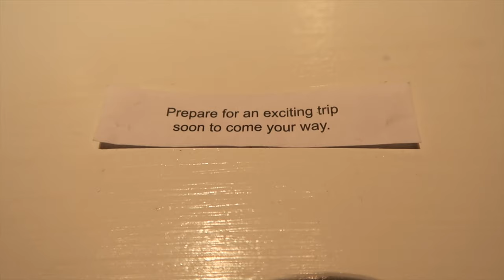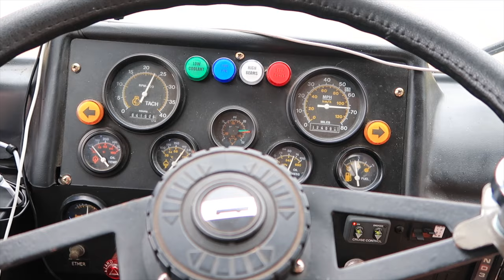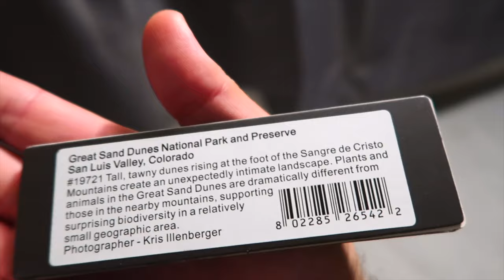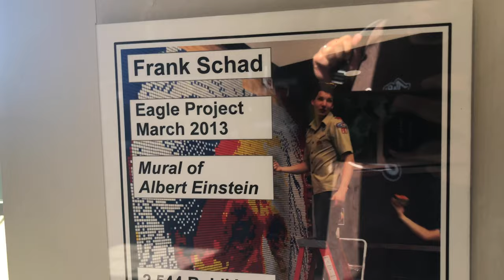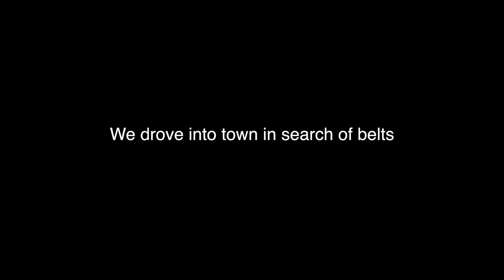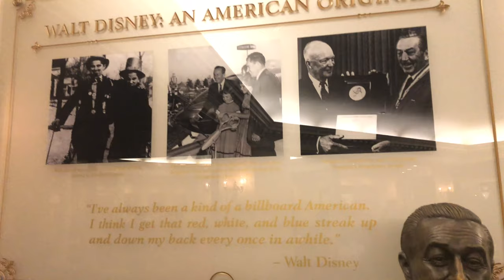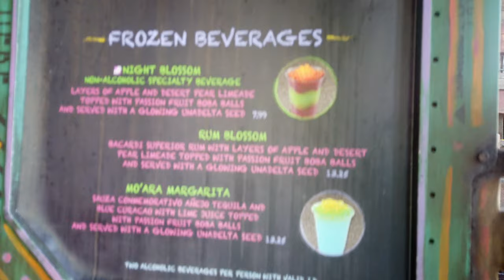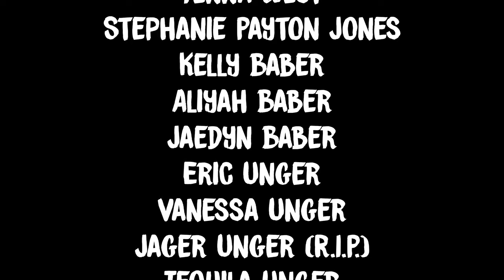To Colorado and Back - A Skoolie Road Trip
From inception to completion, see Brion's dream of taking his family on a cross country trip come to life.  This was an epic trip and will forever be engrained in our hearts and minds. We enjoyed seeing the many landscapes across the US and spending quality time with our family We are so blessed to have been able to take this trip, record it and share not only with our family but also with our online family. We appreciate everyone that tuned in to watch our journey!

Each video on our channel contains links to locations and products along the way. Check out your favorite video for more information!

📓Our Story
We are The Unger family.  We live in North Carolina.  Brion, Monica and our kids are Eli and Ari.  We make family vlogs and love to travel.  Most recently we purchased a converted bus.

🚌 Bus Details
1987 Thomas Built Transit Liner
Caterpillar 3208 Engine
Rear Engine Pusher
Air Brakes
Air Ride Suspension
Automatic Transmission
109K Miles (when purchased)
6500 Watt Generator
8 Deep Cycle Batteries

Artist

Torn Apart - Infinity Ripple
Morning Light - Onda Norte
The Universe - Catiso
Whispers - Valante
Lagom - Ooyy
Feel About Us - Lu-Ni
Live with It - Damma Beatz
Stockholm - Revel Day
Do I Believe - Craig Reever
White Gold - Tommy Ljungberg
Call On Me - Tape Machines
From The Jump - Ballpoint
The Red Dress - Little Island Leap
Palms and Loneliness - Giants’ Nest
Waning Winds - Heath Cantu
Morning Mist - Staffan Carlen
Energized Morning - Airae
Getting Nowhere - Ameryh
Feelings - Fasion
Breathe Again - Crystal Shards
It’s Lovely - Damma Beatz
Getting Nowhere - Ameryh
I Don’t Mind - Particle House
On This Side - Nbhd Nick
Amanecer - El Neon
Battle Scars (All U Gonna Get) - Lil’ Loca
My Daydreams - ELWIN
Island On The Moon - Prozody